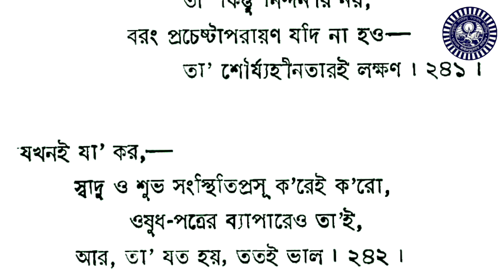Kriti Bidhayona Day 128 | কৃতি-বিধায়না | Audio Book | Priyo Param Sri Sri Thakur Anukulchandra Book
Bani Number 234, 235, 236, 237, 238, 239, 240, 241 and 242 |  Page Number 136 and 137

Sri Sri Thakur Anukulchandra Book - Kriti Bidhayona, Audio version | কৃতি-বিধায়না | Audio Book  | Priyo Param Sri Sri Thakur Anukulchandra Books

_কৃতি-বিধায়না_

যেখানে যা করতে হবে,
এবং যা করা সমীচীন ও শুভদ
তা' তো করবেই,
কিন্তু সেই করাটা যেন হয় —
যথাসম্ভব হৃদ্য অনুকম্পিতার
শুভ-সহযোগিতা নিয়ে। ২৩৪ ৷

অন্তরে কোন শুভকম্পিতা এলেই
কাজে তা'র প্রকাশও
কিছু-না-কিছু করবেই,
এতে
তোমার শুভদীপ্ত কর্মানুচৰ্যা বেড়ে যাবে,
নয়তো, মস্ত একটা সুযোগ হারাবে। ২৩৫ ।

যে-চিন্তা, যে-ভাবনা, যে-কথা—
 করার ভিতর-দিয়ে ফুটে ওঠে না,
সেগুলি নিথর হ'য়ে থাকে । ২৩৬ ।

নিষ্পন্ন করার কৃতী-উদ্যম
যাদের যত নিথর,
বাধা-বিপত্তির সমস্যাও তা'দের তত বেশী,
চলৎশীলতাও
ব্যত্যয়ী ও বিপর্য্যয়গ্রস্ত তেমনি। ২৩৭ ।

ভাল কিছুর চিন্তা এলেই
উপযুক্ত সময়ে তা' ক'রো
বিহিত স্বারিত্যে,
সমীচীন নিষ্পাদনী তৎপরতায়,—
তোমার আগ্রহ-উদ্দীপ্ত ভাল করার ঝোঁক
বেড়েই চলবে—
 নিষ্পাদনমুখর হ'য়ে। ২৩৮ ।

করার ভিতর-দিয়েই
মানুষ অভিজ্ঞতা অর্জন করে,
না-ক'রেই যা'রা
কারণ-অভিজ্ঞ হ'তে চায়,
ব্যর্থ হয় তা'রা
মিথ্যা কল্পনার কলুষ জড়িত হ'য়ে । ২৩৯ ।

কে কতখানি কেমন ক'রে
কত সময়ে কৃতকাৰ্য্য,
যোগ্যতার প্রমাণ সেইখানে ;
আর, এগুলির রকমফের যেখানে যেমন—
যোগ্যতার রকমও সেখানে তেমনি। ২৪০ ।

তুমি যাই কর না কেন,
চেষ্টা-সত্ত্বেও যদি কৃতকার্য্য না হ'তে পার,-
তা' কিন্তু নিন্দনীয় নয়,
বরং প্রচেষ্টাপরায়ণ যদি না হও-
তা' শৌর্য্যহীনতারই লক্ষণ । ২৪১।

যখনই যা' কর,—
স্বাদু ও শুভ সংস্থিতিপ্রসূ করেই করো,
ওষুধ-পত্রের ব্যাপারেও তাই,
আর, তা' যত হয়, ততই ভাল। ২৪২।